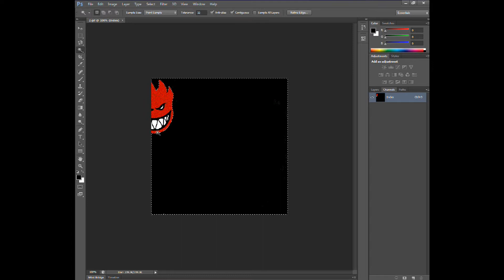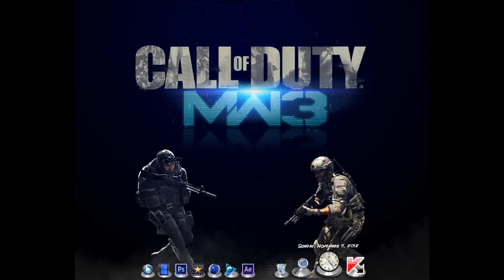nVidia openGL error PLEASE HELP!!! **Fixed**